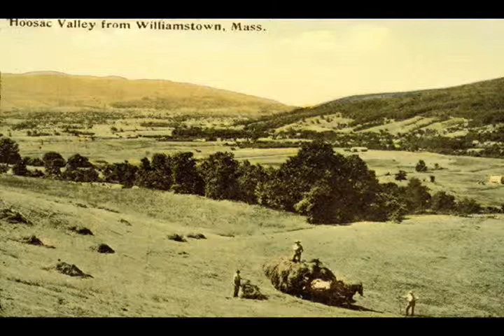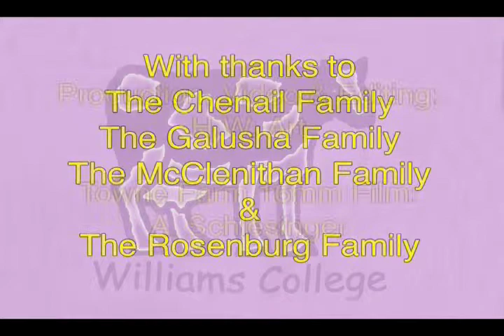Do You Miss the Cows - the Music Video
A music video by Henry W. Art and Phillip F. Remillard concerning the disappearance of dairy farms in Western New England in general and Williamstown, MA in particular.  It follows a video documentary "Do You Miss the Cows - the Prolog," that presents the final days of the Mt. Williams Dairy Farm in 2002.